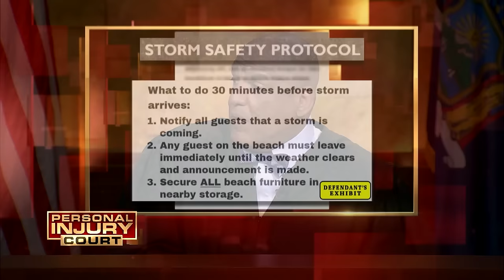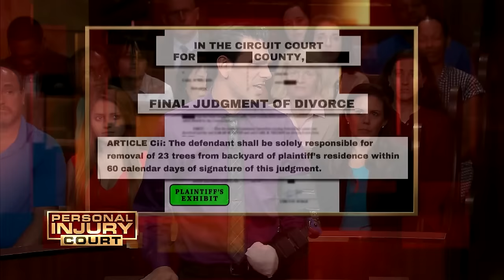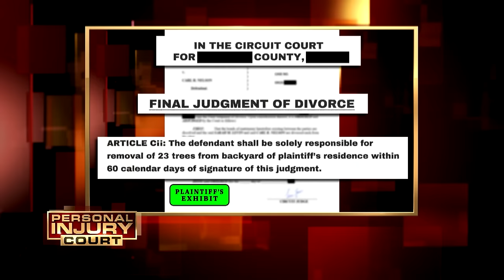From Saving His Wife's Life To A Bitter Divorce | Double Full Episode | Personal Injury Court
"Rathmell v Clarke": In this episode of "Personal Injury Court," a couple’s 10th anniversary vacation is ruined when a flying umbrella injures the husband and they sue for $245,000. With his no nonsense approach, Judge M. Gino Brogdon, Sr., presides over the courtroom.

"Nelson v Levin": In this episode of "Personal Injury Court," a man sues his ex-wife for $160,000 when a chainsaw chops off his fingers while on her property. With his no nonsense approach, Judge M. Gino Brogdon, Sr., presides over the courtroom.